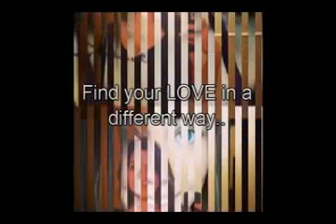Dating and Dating site free online dating Southampton